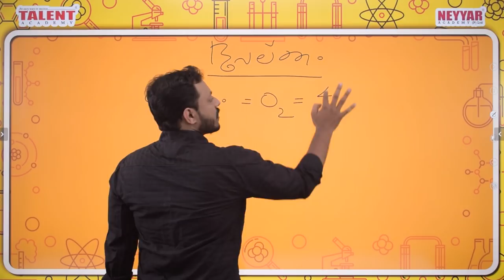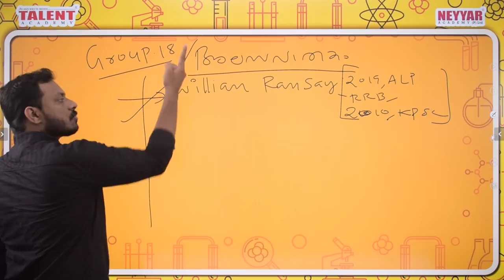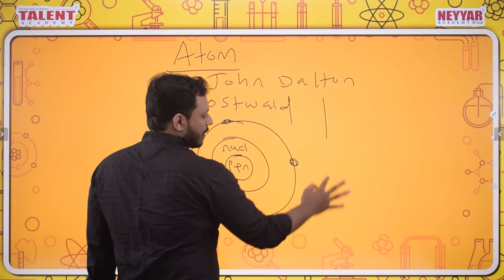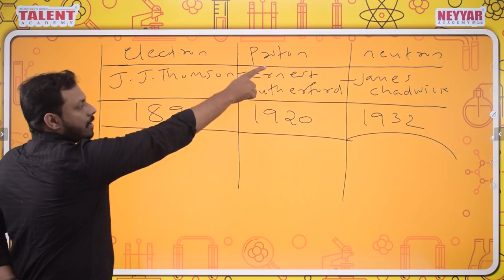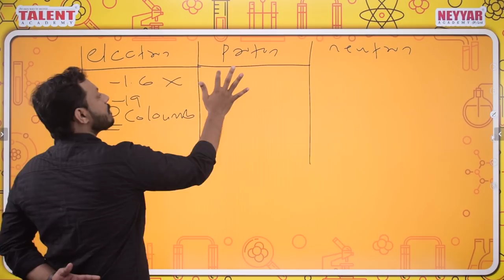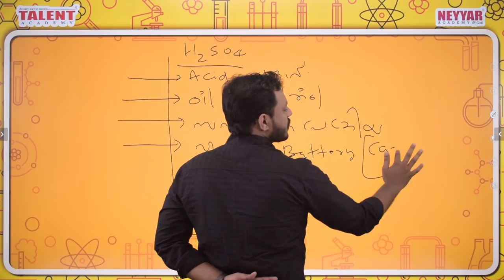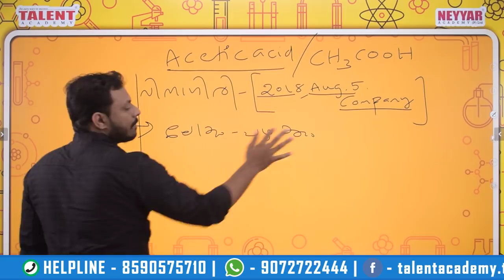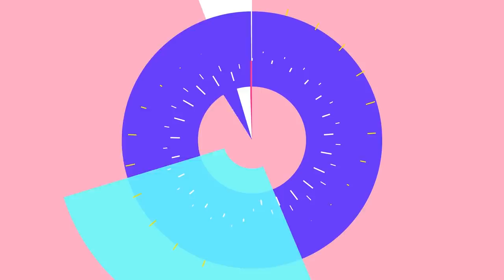🚦ഈ Chemistry ചോദ്യങ്ങൾ ഇല്ലാതെ VEO പരീക്ഷയില്ല!!! 👌Repeated Questions for VEO 2019 | Kerala PSC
Welcome you to the Talent Academy's Online Classroom. Today we are going to learn important and repeated questions Kerala Public Service Commission has ever asked in various previous exams.

The topic is presented by our Chemistry Faculty Arun Bhasuran.

The chemistry questions and answers discussed in the video will be useful for those appearing for VEO (Village Extension Officer) exam to be conducted in the months of October, November and December.